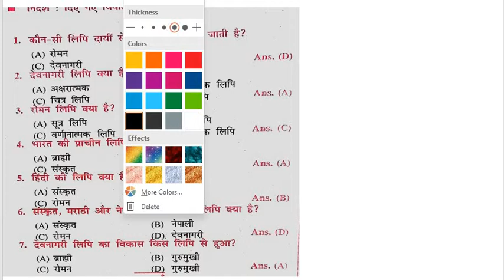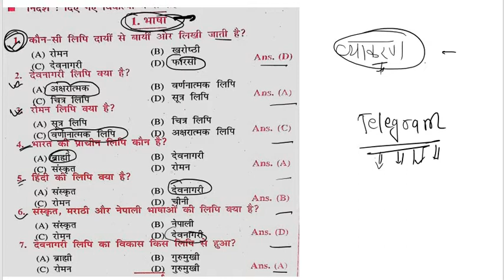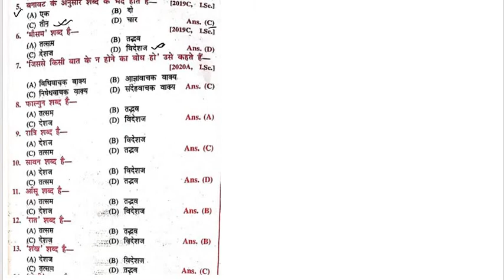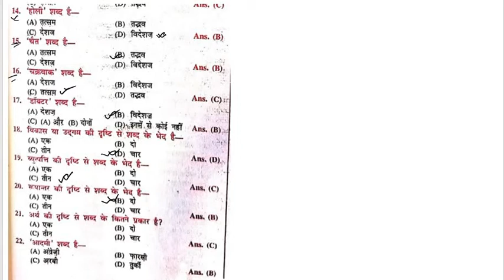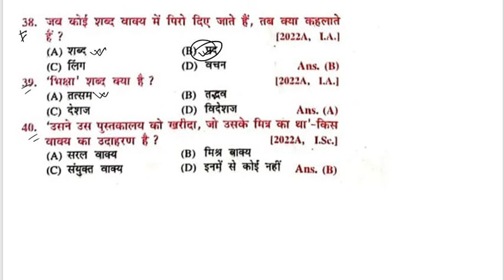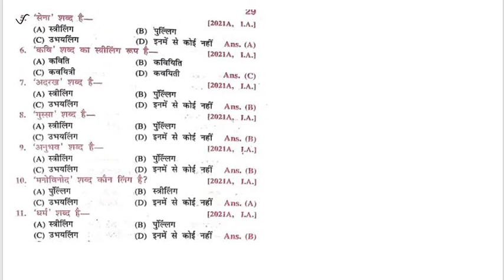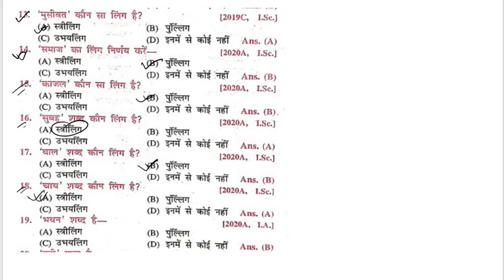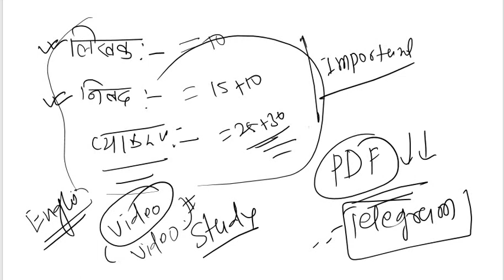ITI से Intermediate Exam 2022 || Objective Hindi || Grammar || Important Question For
Telegram Link For ITI and Other Technical Student :-

ITI से Intermediate करने वाले सभी छात्रों के लिए खुशखबरी || Graduation में हो रहा है Admission देखें :-

ITI Result 2021 || फिर से आईटीआई परीक्षा में गड़बड़ी || 200 में से 240 Number दिया है | DGT ने :-

YouTube Channel for Foundation and NTSE Students  (class 8th to 12th ) :-

1. iti exam 2020 kab hoga
2. iti exam 2020 kab hoga 1st year
 3. iti exam 2020 kab hoga 2nd yeait
 4. iti exam kab hoga
5. iti cbt exam kab hoga
 6. iti online exam kab hoga
7. iti exam 2020  kab hoga up
8. iti exam 2020 kab hoga bihar
9. iti exam 2020 kab hoga online
10. iti exam 2020 kab hoga global iti
 11. iti exam 2020 kab hogit maharashtra
11. iti first year exam kab honge
12. iti second year exam  kab hoga
13. iti ka exam kab hogUpdate
iti exam online hoga ya offline
15. iti second year ke exam kab honge
16. iti exam
17. iti all undate

ITI करने के बाद क्या करें, Diploma, Graduation, Govt. Job या फिर Private Job | जानें इस Video में |